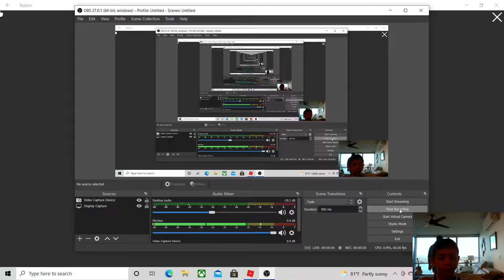HAWAII TUB Plays Bedwars on ROBLOX